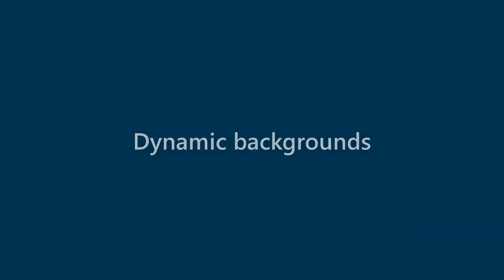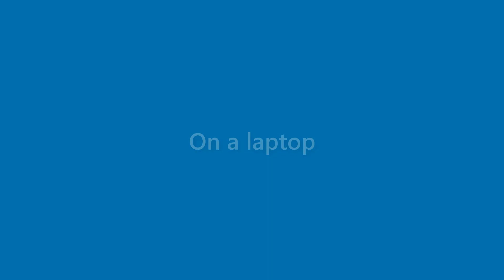Callie Leach - appearance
Name Look - Callie Leach - appearance. In this video we present "Callie Leach" name look and feel in various scenarios.
This video will cover:
How does "Callie Leach" look as a personal letterhead?
How does "Callie Leach" look on a business card?
How does "Callie Leach" look on a computer/laptop screen?
How does "Callie Leach" look with different background colors?
How does "Callie Leach" look with various fonts?